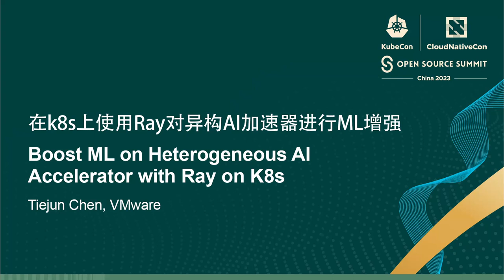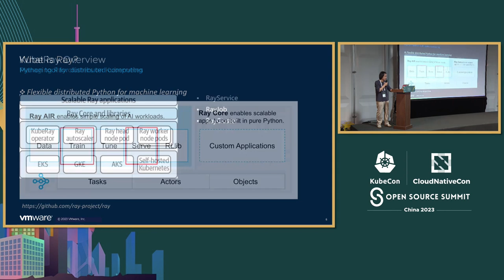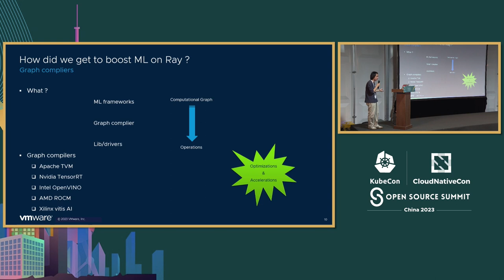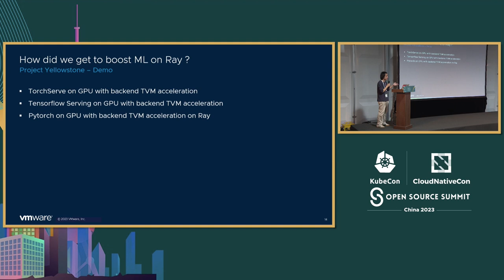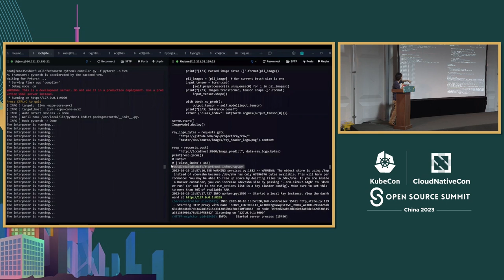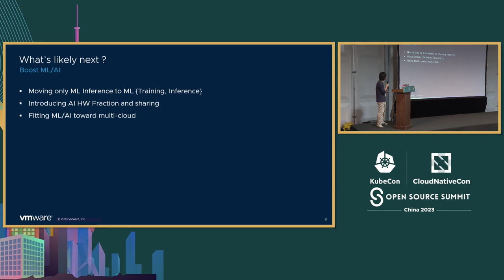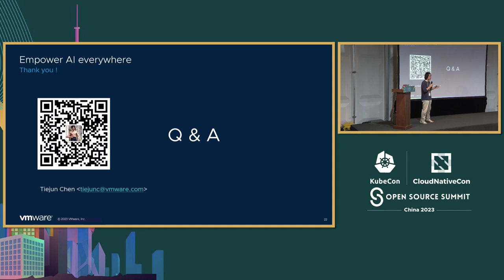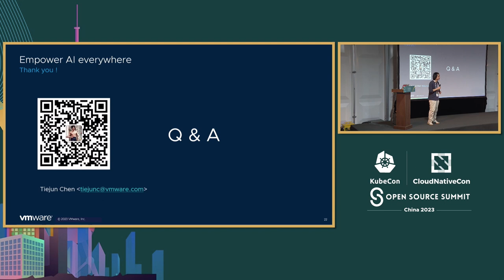Boost ML on Heterogeneous AI Accelerator with Ray on K8s - Tiejun Chen, VMware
在k8s上使用Ray对异构AI加速器进行ML增强 | Boost ML on Heterogeneous AI Accelerator with Ray on K8s - Tiejun Chen, VMware

作为从云到边缘观察到的新兴趋势，人工智能工作负载倾向于通过顶级机器学习框架（如Ray）成功地进行管理和编排。但与此同时，各种供应商的人工智能加速器已经实现了人工智能加速。另一方面，存在着各种图编译器，如开放式TVM、英特尔OpenVINO、Nvidia TensorRT等，以改善机器学习性能，但存在碎片化的问题。因此，在现实世界中，用户在赋予这些异构人工智能加速器以不同软件加速方面面临挑战，因为缺乏一个自然支持它们的通用统一框架。在这里，我们想要回顾一下我们如何将透明的后端加速技术引入到Ray在k8s上与主流的ML图编译器无缝集成，以自动提升异构人工智能加速器上的机器学习性能。用户的人工智能应用程序无需进行任何代码更改。

As an emerging trend being observed from cloud to edge, AI workloads tend to be managed and orchestrated successfully by the top ML frameworks like Ray. But at the same time, AI accelerations have been enabled by diverse vendors' AI accelerators. On the other hand, a variety of graph compilers like open TVM, Intel OpenVINO, Nvidia TensorRT, etc are existing to improve ML performance but fragmented. So, users have the challenges around empowering these heterogeneous AI accelerators with different software accelerations in the real world due to missing a general unified framework supporting them naturally. Here we'd like to review if-how we introduce our transparent backend acceleration technologies to boost ML performance automatically on heterogeneous AI accelerators with those ML graph compilers mainstream seamlessly with Ray on k8s. There is no code changes for user's AI applications.